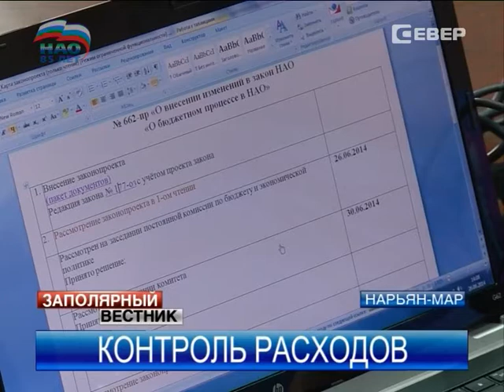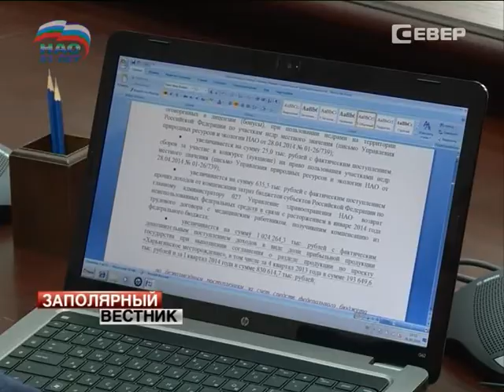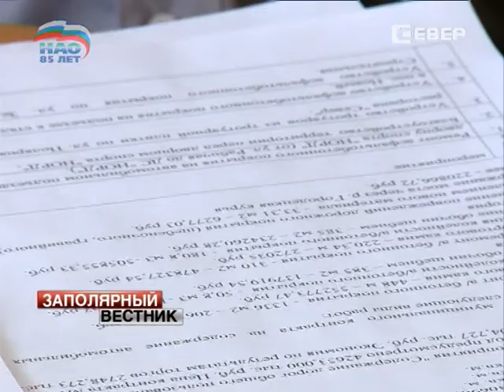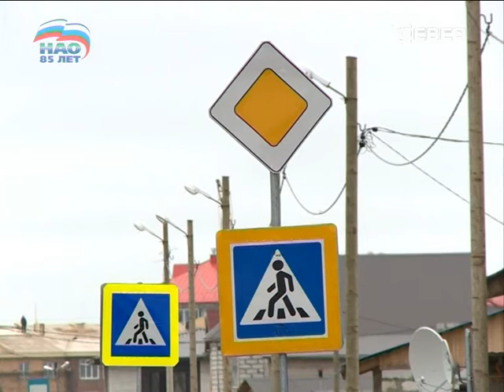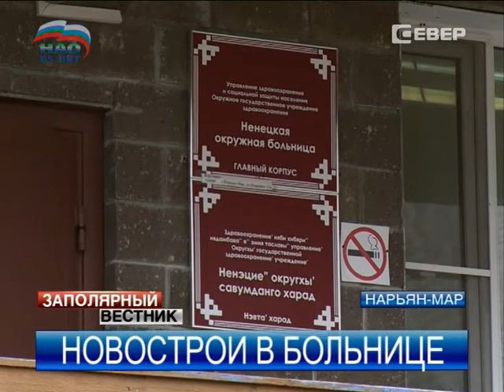Заполярный вестник от 26.06.2014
Главные темы выпуска:

Окружная администрация отчиталась по бюджету за 2013 год.

В Нарьян-Маре традиционно начинается дорожный ремонт.

Патриоты Заполярья прошли «Дорогами дедов».